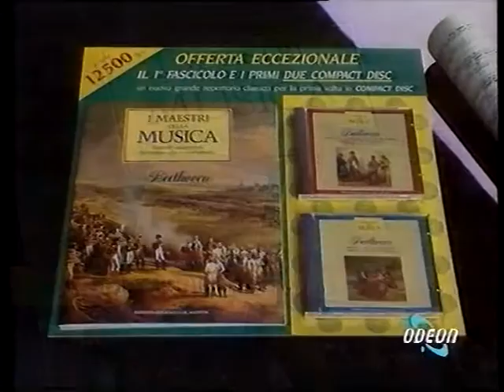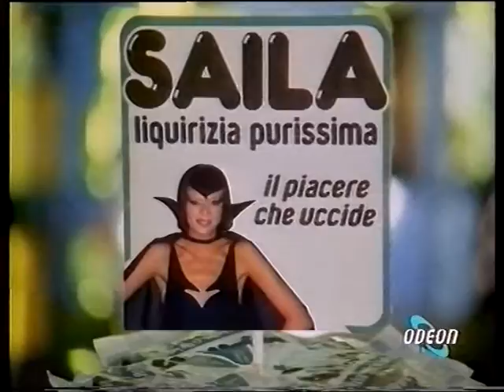Odeon - Sequenza TV - Giugno 1988 (2/6)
una sequenza promo + spot andata in onda su odeon nel giugno 1988, durante il film "Papillon"